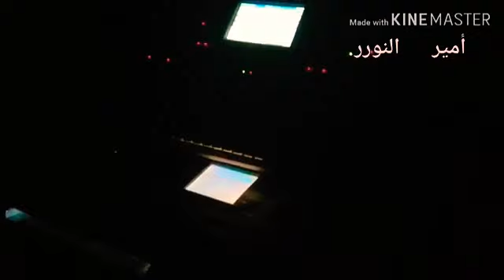❤عزف ❤اغنيه ❤ويمر بي❤ طيفها ❤